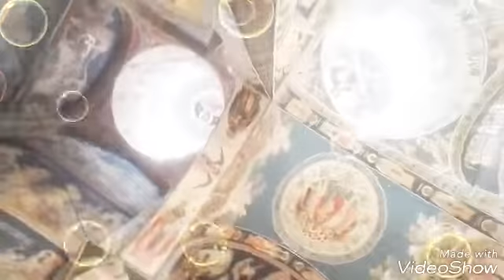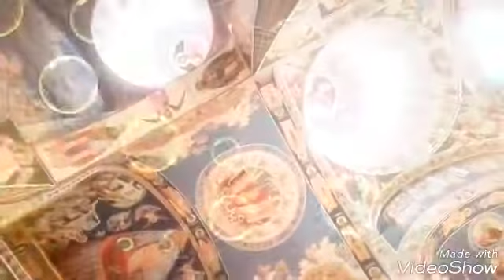TrinitasTV Rugăciunea și liniștea